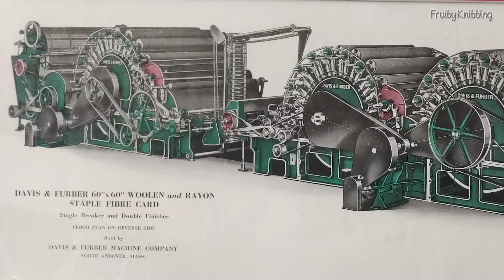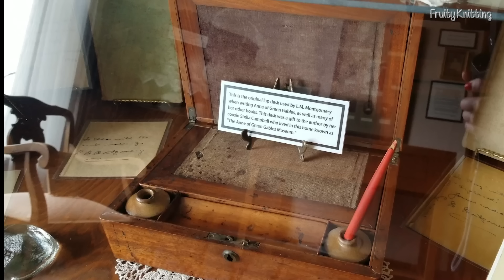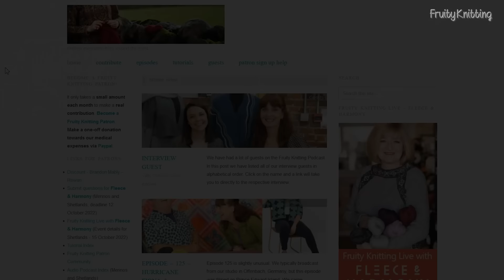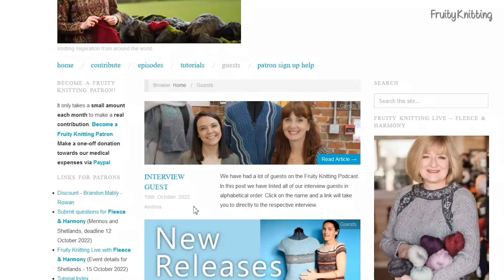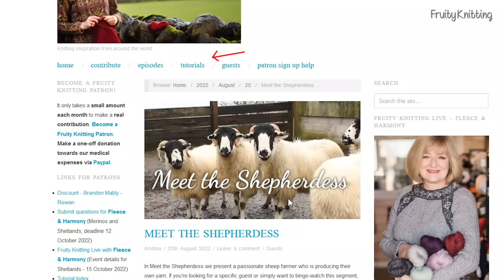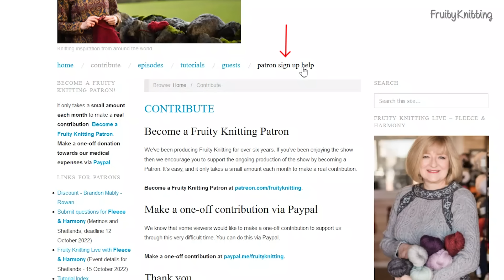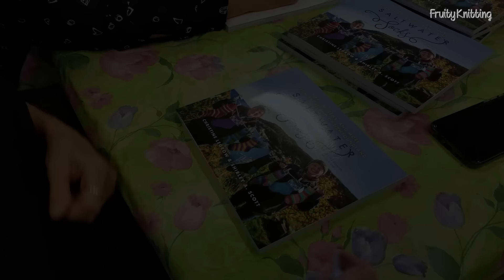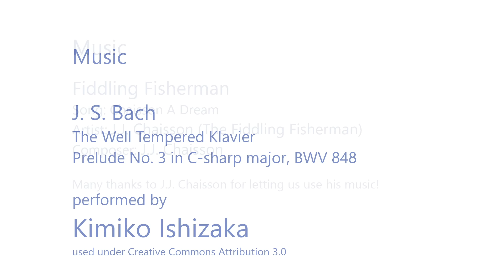Prince Edward Island & Saltwater Mittens - Ep. 126 - Fruity Knitting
For Fruity Knitting Patrons:
Fleece and Harmony Patron Discount

Time stamps
0:00 Intro
4:00 Under Construction - Bohus Stickning Wild Apple
10:50 Bring & Brag - Lake Reed Hat No. 2
12:27 PEI Yarn Haul
17:03 Prince Edward Island Special (Anne of Green Gables, MacAuslands Woollen Mill, Green Gables Alpacas, Fleece & Harmony)
45:41 Find & Use Fruity Knitting Resources
56:10 Jack says hello
56:31 Saltwater Knits Interview with Christine LeGrow & Shirley Scott